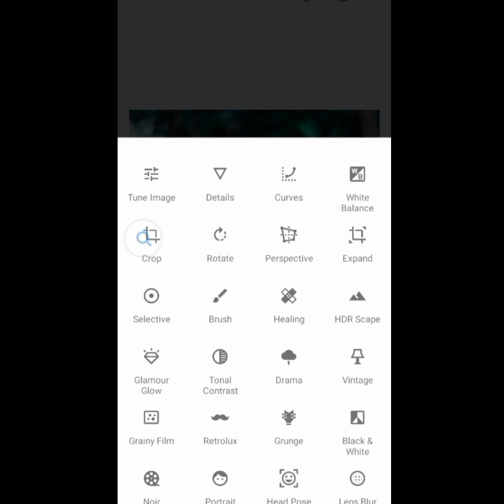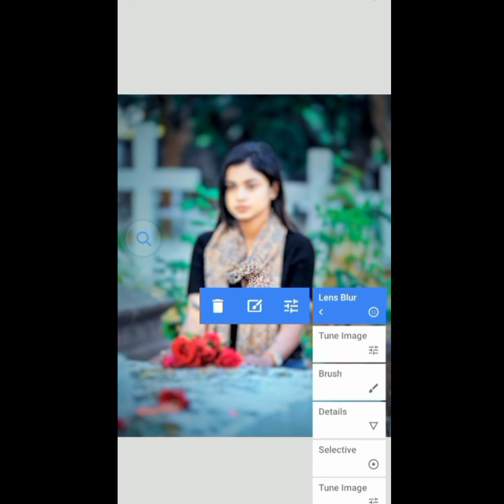photo editingphoto editing kaise kartehainphoto editing kaise karephoto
photo editing
photo editing kaise karte
hain
Snapseed se
photo editing shayari
photo editing kaise kare
new
change